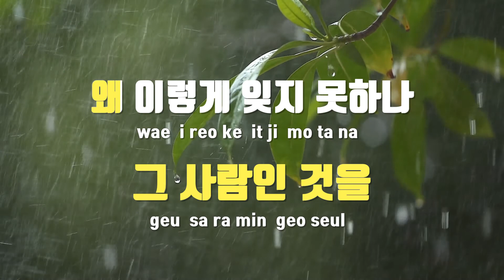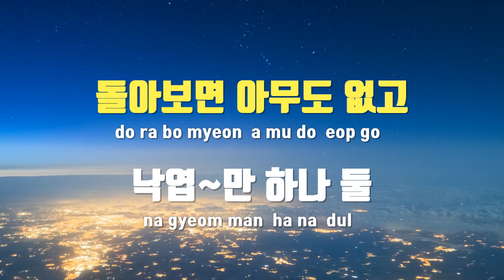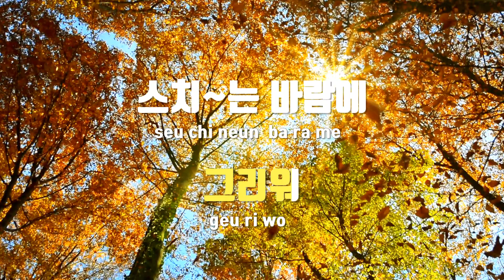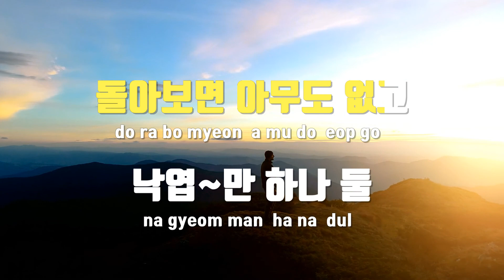[TJ노래방] 아픔 - 이미자 / TJ Karaoke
아픔  --  이미자